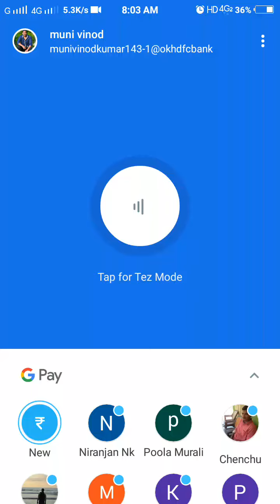Wow I got lot of cash in Google pay